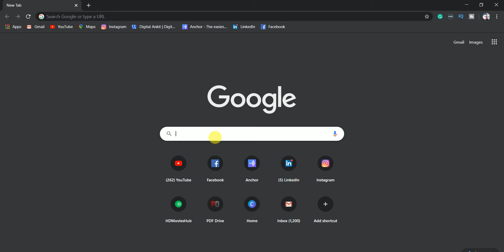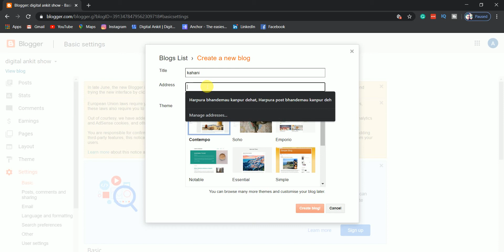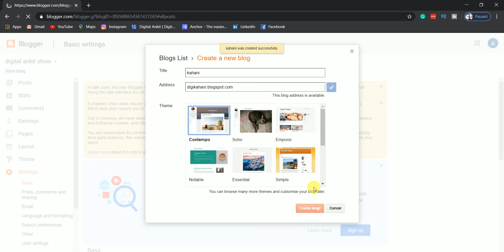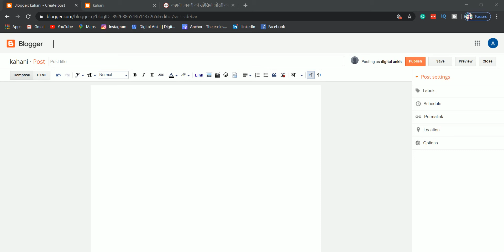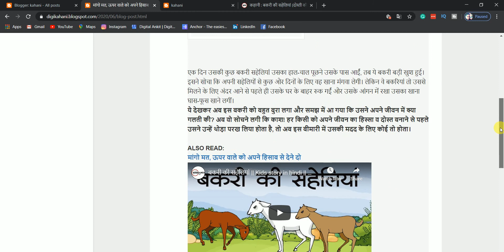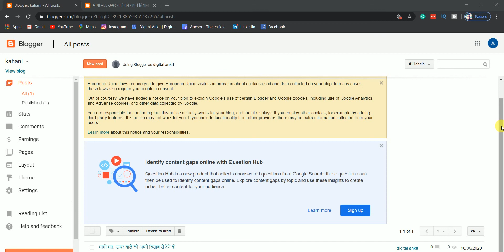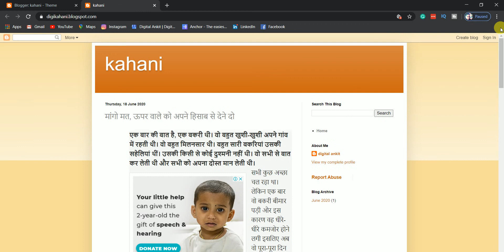how to start free blog | Create FREE BLOG ON Best Free Blogging Platforms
in this video, I am going to tell about how to start a free blog so if you want to learn about how you can learn blogging

My name is Ankit, on this channel, you can see motivation, Technical knowledge, daily life & traveling vlogs needs, etc.

keep watching keep supporting for more such interesting videos

1. Instagram
2. facebook page

3. Twitter profile

My other youtube videos link for finds such more  vlogs & knowledge

मैं आप के अच्छे भविष्य की कामना करता हूं

            By -Ankit                 धन्यवाद
                                              जय हिंद जय भारत